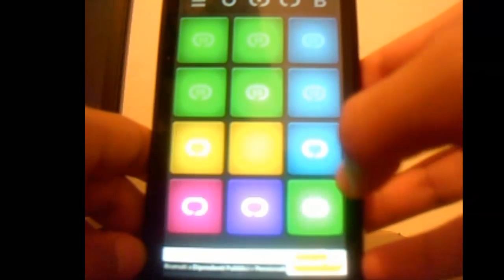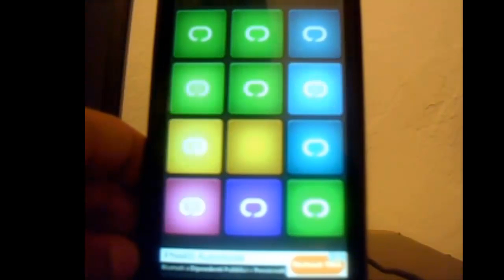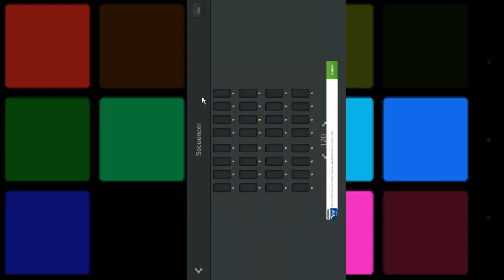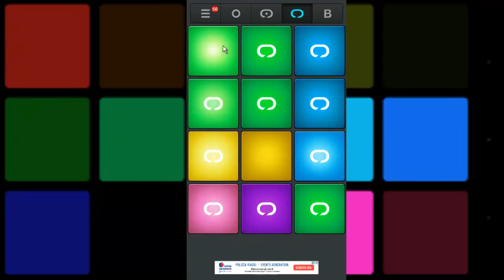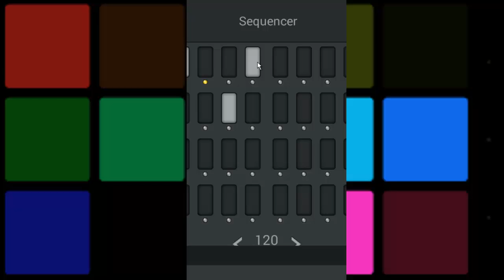Drum Pad Machine [TUTORIAL]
Oggi siamo in un applicazione che ci permetterà di crearci musica da soli!Si chiama Drum Pad Machine e oggi vi mostro una canzone che ho fatto io con essa.A me piace la canzoncina che ho fatto, anche perche è un po difficile mettere a tempo gli effetti.Oggi vi mostro anche a voi come farla con gli affetti della Night City Beat pack.Se vi piace mettere un like!:)